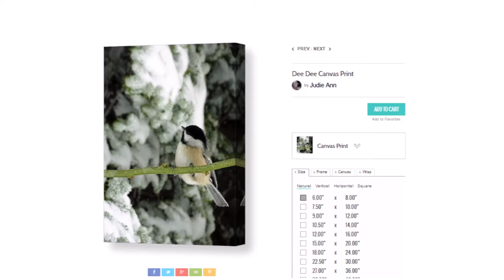DeeDee ~ Art Photography Prints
Dee Dee...The little black capped chickadee can make at least 15 different calls, the best known is the chickadee-dee-dee that gives the bird its name. Both male and female use this call to send information about location of food and predators to their partners, their offspring, and members of their flock.

I created or have permission to use all content in this video.